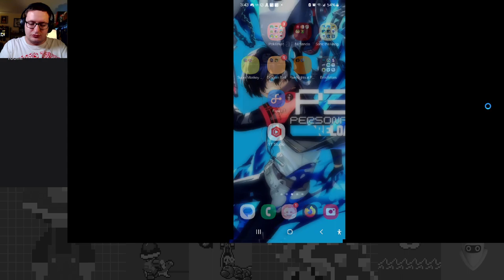A Koopa Con Carne of Camaraderie! - Bowser Tour Part 3 - Mario Kart Tour